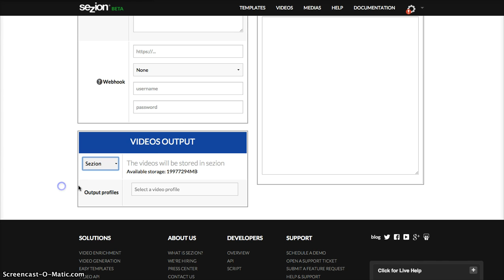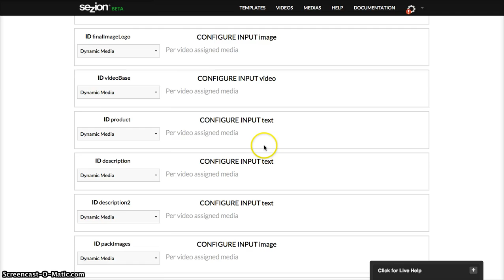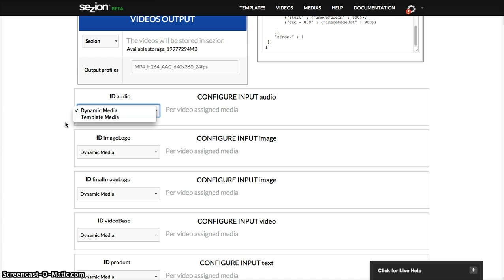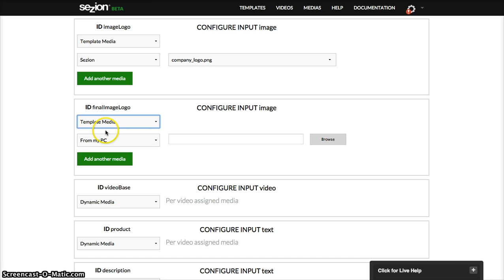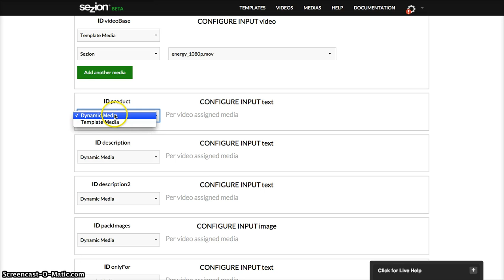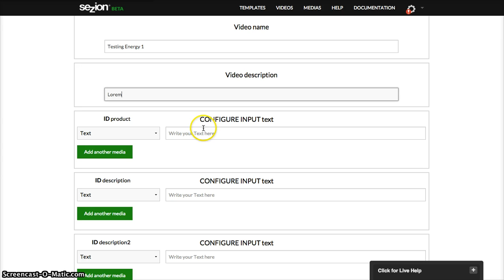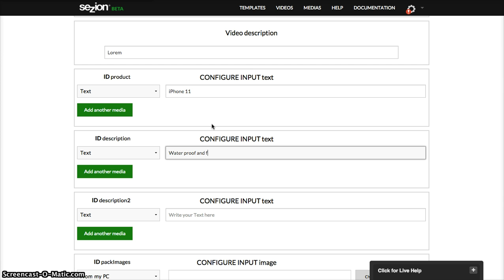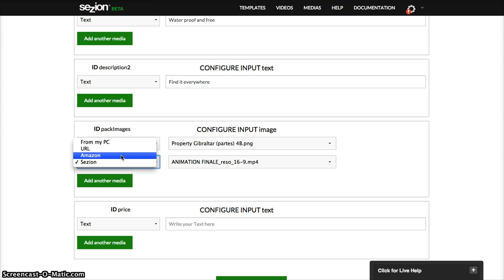How to create a personalized video template with Sezion: Energy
Energy is a really cool free video template for ecommerce. Now you can easily generate hundreds or thousands of videos from any database or even from a simple spreadsheet (thanks Zapier!)... in minutes.

- Create a Sezion account to automatically generate personalized videos from any content feed in a fast, easy and scalable way